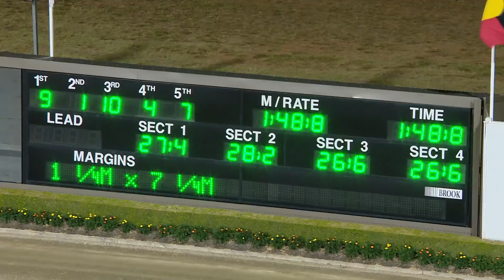TABCORP PK MENANGLE - 10/02/2018 - Race 8 - CORDINA CHICKEN FARMS CHARIOTS OF FIRE (GROUP &hellip;